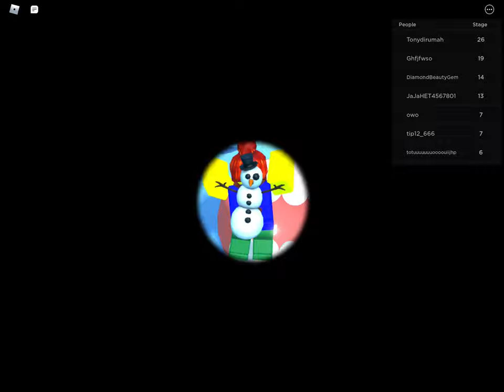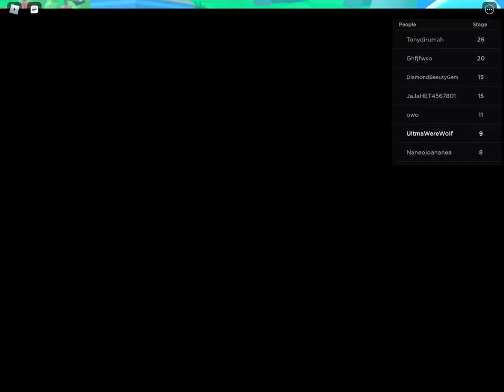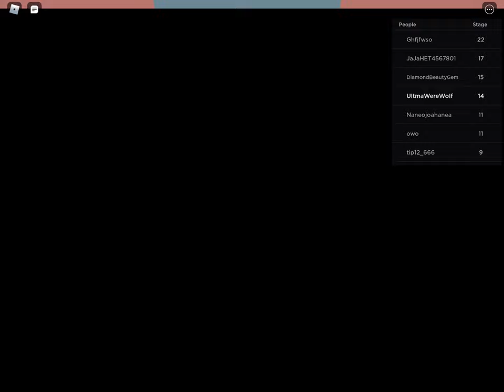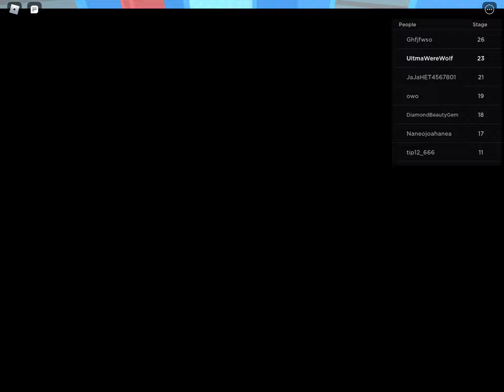I’ve gone solo for a parcore train out in the shipyard everything went wrong